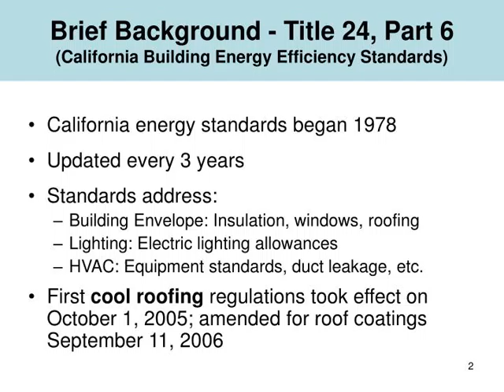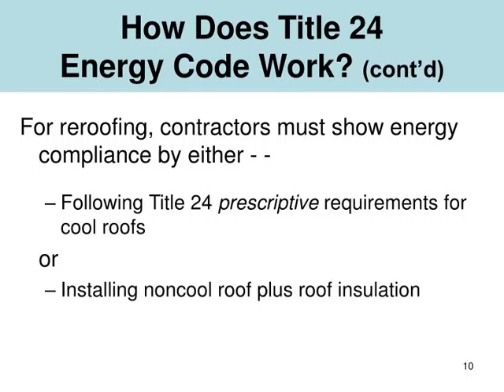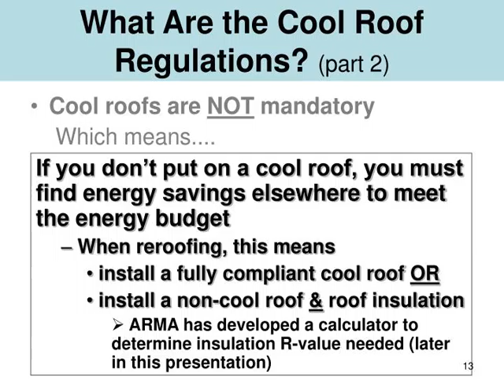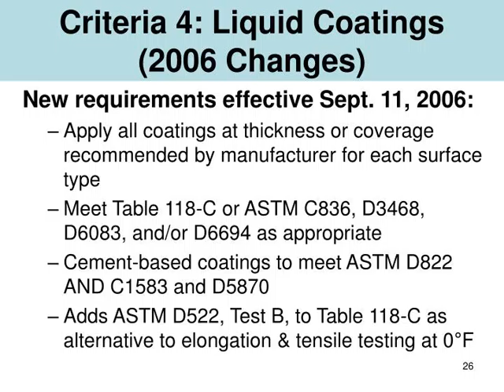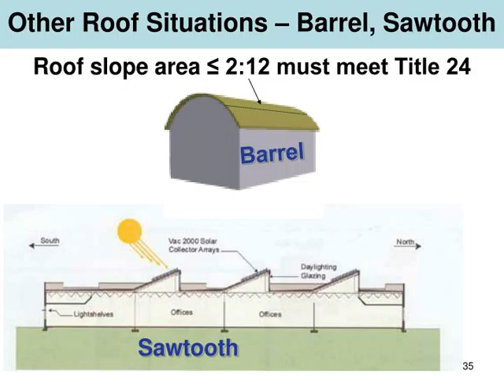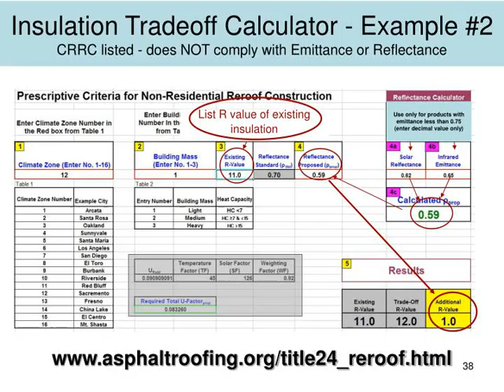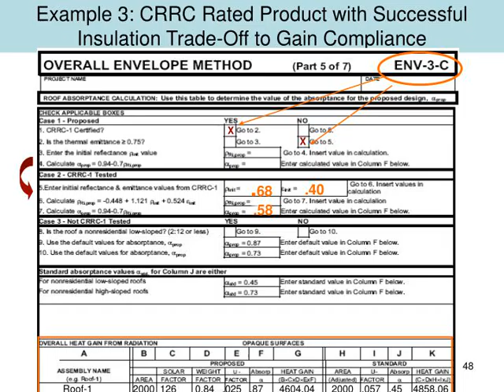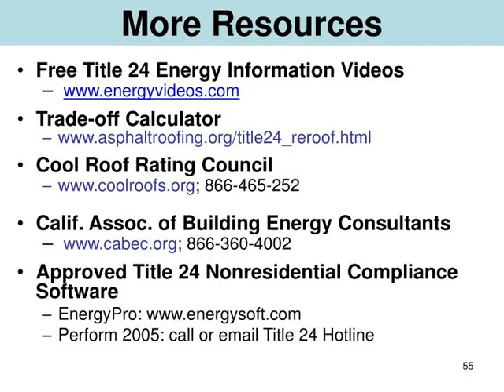Brief Background - Title 24, Part 6 (California Building Energy Efficiency Standards)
Cool Roof RequirementsCalifornia's Title 24 Energy Efficiency Standards for Nonresidential Buildings (2005) Roofing Contractor TrainingCool Roof Training CollaborativeCalifornia Energy Commission, California Roofing Contractors, California Building Officials (CALBO), Pacific Gas &amp;amp; Electric Co., Southern California Edison, and Sempra Utilities
,Brief Background - Title 24, Part 6 (California Building Energy Efficiency Standards) California energy standards began 1978
Updated every 3 years Standards address: Building Envelope: Insulation, windows, roofing
Lighting: Electric lighting allowances HVAC: Equipment standards, duct leakage, etc. First cool roofing regulations took effect on October 1, 2005; amended for roof coatings September 11, 2006 ,How Cool is a Cool Roof?(Part 1) Sacramento, Noonish,  July 12, 2000, 89ºF BUR topped with capsheet 158 °F BUR topped  with aggregate  159°F EPDM single-ply Surface 173°F Courtesy Dan Varvais
,How Cool is a Cool Roof?(Part 2) Sacramento, Noonish,  July 12, 2000, 89ºF Cool coating over BUR 108°F Cool single-ply 121°F Courtesy Dan Varvais
,Why Does Roof Surface Temperature Matter? Hotter roof drives heat into the building, increasing need for air conditioning
Air conditioning is electricity-intensive Demand for electricity - - stresses the statewide electric power grid (possible power outages)
costs building owners money ,How Does Title 24 Energy Code Work?  Sets an energy budget for NEW buildings AND additions &amp;amp; alterations (includes re-roofing)  Budget is in units of energy NOT $$: kBtu per square foot per year
Budget varies by climate zone(16 climate zones in California) ,California’s 16 Climate Zones Details and list of cities climate_zone_map.html Climate Zone 1, coastal, foggy, cool Climate Zone 16 – mountains, snows in winter, less than 80°F in summer Many inland climate zones – mild winters, hot dry summers (population increasing, air conditioning needs increasing) Cool Roof Regulations Apply to ALL Climate Zones
,How Does Title 24 Energy Code Work?Meeting the Energy Budget Design the building or addition/alteration with appropriate energy efficiency features
Submit documentation to building department with permit application Construct the building/addition/alteration with those features Building Inspectors are the enforcers for Title 24 energy measures (not a perfect system, yet) ,How Does Title 24 Energy Code Work? (cont’d) For NEW construction, builders must show energy compliance by either - - Following Title 24 prescriptive requirements for building envelope, lighting &amp;amp; HVAC (our list of minimum requirements)
or Running computer simulation showing that building performance exceeds that of an identical building with the prescriptive measures – more flexible ,How Does Title 24 Energy Code Work? (cont’d) For reroofing, contractors must show energy compliance by either - - Following Title 24 prescriptive requirements for cool roofs
or Installing noncool roof plus roof insulation ,California building standards are regulations required by law – permit or not. Construction Team Roles Team Member                                                                         Role If providing a product to meet Title 24 standards, test with supervisory entity (CRRC) and affix CRRC label Comply with Title 24 standards.  If permit is required, furnish documentation to Building Department
,What Are the Cool Roof Regulations?(part 1) Cool roofs are NOT mandatory
They are a part of the list or “prescription” of minimum levels of energy efficiency
These prescriptive energy measures help set the building’s energy budget ,What Are the Cool Roof Regulations?(part 2) Cool roofs are NOT mandatory
Which means. If you don’t put on a cool roof, you must find energy savings elsewhere to meet the energy budget
 When reroofing, this means
 install a fully compliant cool roof OR
 install a non-cool roof